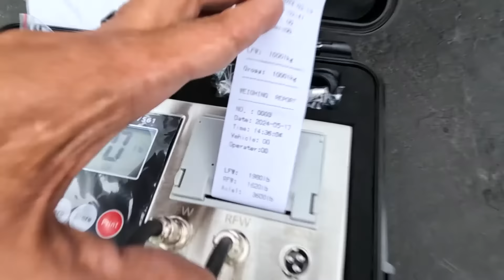Ultimate Weighing Solution for Trucks: Industrial Weigh Pad System 🚛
Introducing the SL-928-4-HD-100k Industrial Weigh Pad System for Truck & Axle Weighing!

Experience the ultimate in heavy-duty industrial weighing with the SL-928-4-HD-100k from Selleton Scales! Perfect for logistics, transportation, and industrial operations, this system delivers unparalleled precision, durability, and versatility. Watch to see how this game-changing weigh pad system can transform your large-scale weighing needs!

Key Features:
🔩 Heavy-Duty Construction: Rugged design for daily use in tough environments.
🔄 Modular Design: Easy setup and transport for versatile applications.
⚖️ High Accuracy: Advanced load cells ensure precise measurements.
🚚 Versatile Application: Ideal for shipping containers, trucks, semi-trucks, trailers, and more.
📊 User-Friendly Interface: Intuitive controls with an easy-to-read display.

Specifications:
Diamond Plated Deck Plate: .250” thick
Platform Channel Thickness: 10 gauge
Load Cells: 4 x 10,000 lb shear beam per scale
Junction Box: 4-channel stainless steel (SL-JB-SS4)
Powder Coated Deck & Ramp: Rust-free
Scale Size: 41 5/8" × 31 3/4"
Ramp Size: 26 1/4" × 31 3/4"

Equipped with Our SL-7561 Indicator:
Compatibility: Works with static axle scales
Weighing Modes: Gross and accumulative
Display: 5.3in x 1.4in LCD
Functions: Tare, Zero, Print, Save, Check, Delete
Weighing Units: Kg and lb
Printer: Built-in needle printer
Power: 6v/4.5Ah battery and 9v/1.2A adapter
Connectivity: PC, printer, large display, up to 4 weighing pads
Optional: Wireless capability
Extras: Splash-proof keyboard and display
Warranty:
5-Year Limited Warranty (excluding damages)

Shipping Policy:
🚀 Express Shipping: Overnight and faster options available.
⏰ Delivery Time: Typically 5 to 7 business days.
📧 Tracking Information: Provided via email upon shipment.

Return Policy:
🔄 Return Period: 15-day return period for unused, original condition products. A 25% restocking fee applies. Buyer covers original and return shipping costs.